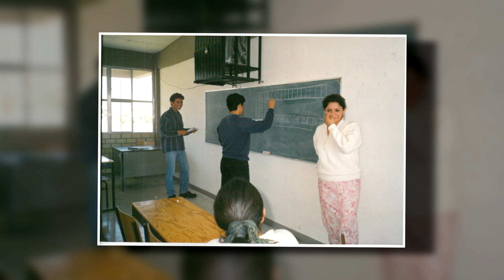25 años de hacer Historia y trascender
La Uteq celebra 25 años de Historia donde hemos cambiado miles de vidas en pro de la educación del estado.